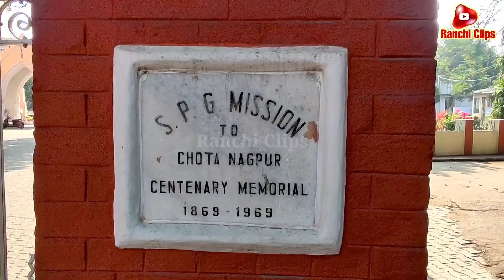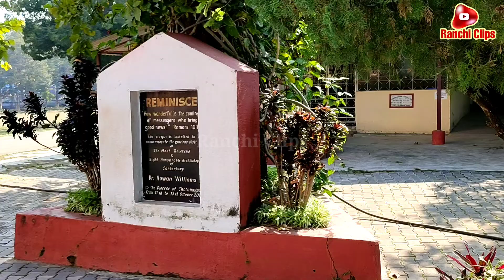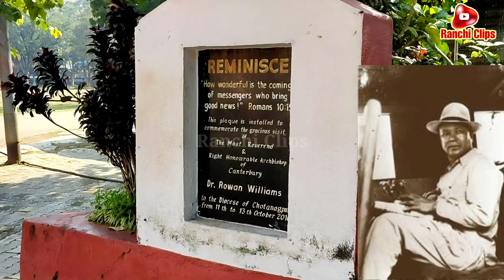St. Paul Cathedral Ranchi| Intresting Facts 🔥| संत पॉल चर्च का रोचक इतिहास।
St. Paul Cathedral ka nirman 1870 me kiya gya.iske banne ka itihas aaj bhi iski niv me chhipa hai.aaiye video me details me jante jai.